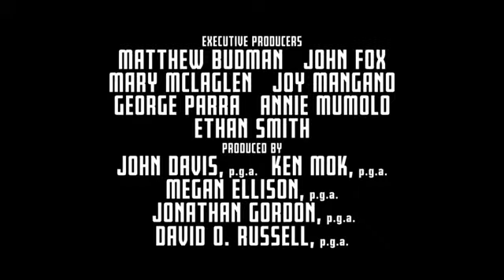Joy 2015 Movie Trailer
Joy is the story of a family across four generations and the woman who rises to become founder and matriarch of a powerful family business dynasty.

Stars: Jennifer Lawrence, Bradley Cooper, Robert De Niro, Virginia Madsen

Any like(or dislike!!!), comment, idea would be nice. thanks!!!